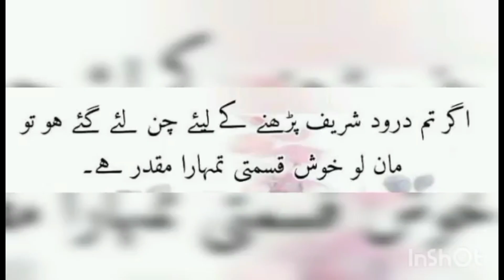fypシ゚viral